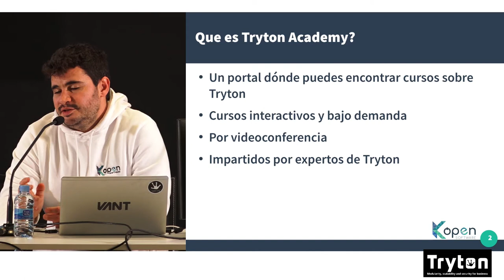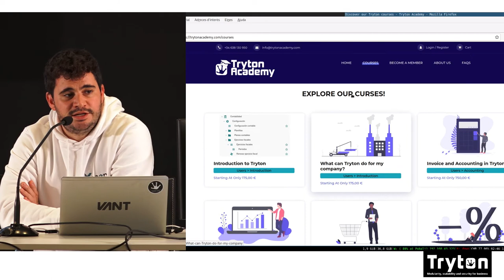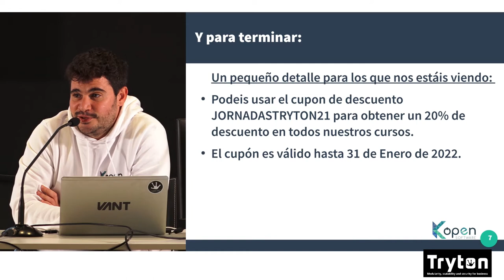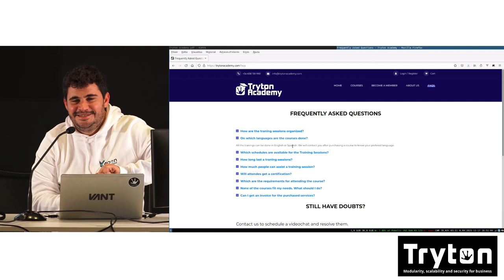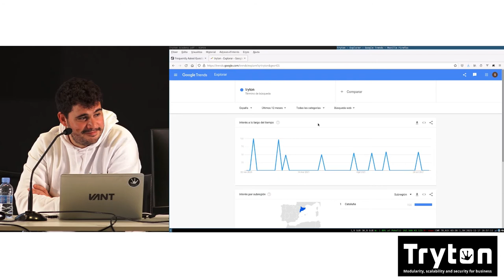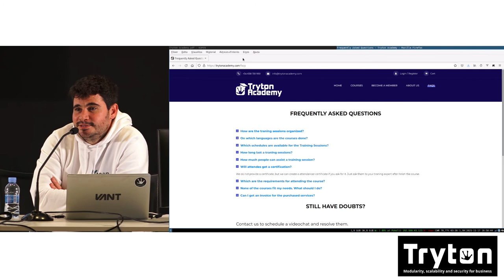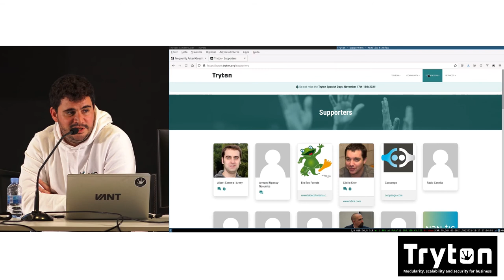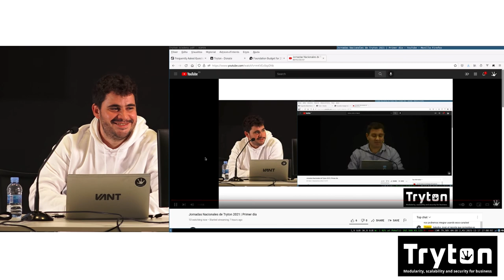Tryton Academy: Como convertirse en un experto en Tryton